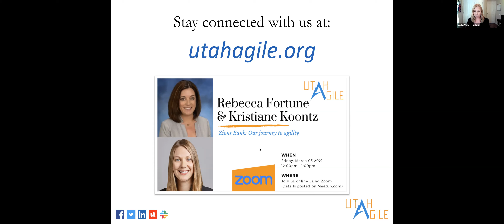ZIONS BANK Agile Journey - Becky Fortune & Kristiane Koontz - Mar 2021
Join us for an interactive session as Rebecca and Kristiane share their implementation goals and lessons learned as they have guided Zions Bancorporation towards becoming a more agile organization. They will also share how they're helping leaders and employees alike prepare for an agile future and what YOU can do to prepare yourself to work in a large-scale Agile organization.

Rebecca Fortune is an Enterprise Agile Coach and Agile CoE Leader at Zions Bancorporation

Kristiane Koontz is the EVP, Director of Banking Transformation at Zions Bancorporation